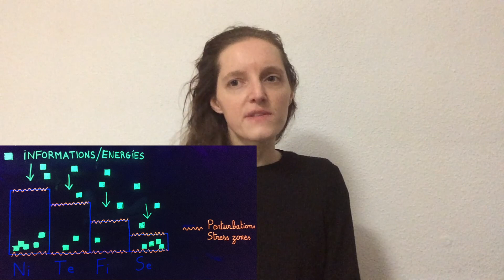MBTI / 8 functions cure Stress and Depression ?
Speed up the video if you want ! Let me know what do think.

0:00 Anecdote
1:17 Refuse stress, Health is important
1:37 How stress happen ?
2:55 Examples situations
3:55 Functions capacity
4:04 INTJ explications picture
5:24 Stress = Quantity of informations too high or too low
6:16 INTJ examples
8:02 Analyze yourself
9:12 Know your type and your functions
9:38 Knowledge is free
10:07 Thank for watching